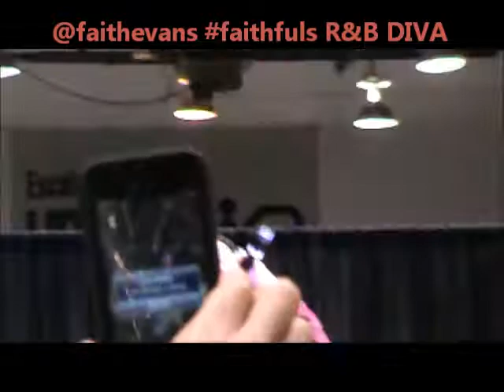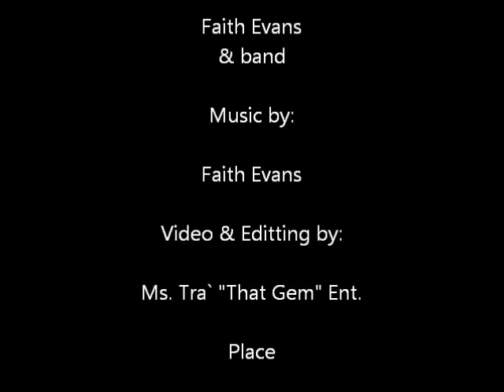Faith Evans Perform Live Prt. 2 Black Expo (Chicago)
Faith Evans got down a few Saturday's ago check it out. The R & B Diva made ya feel that music down to your soul.